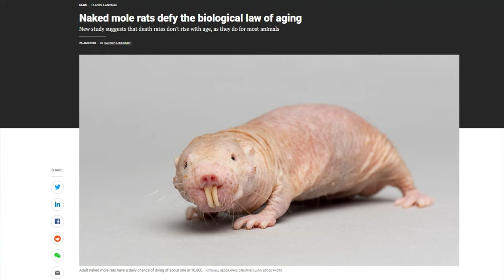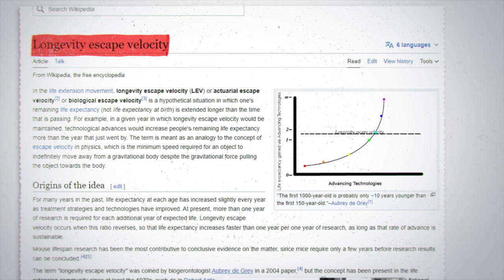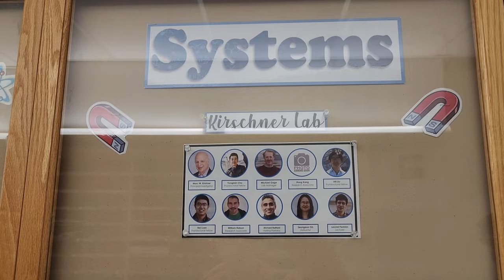Aging is Getting Solved.. Exactly WHEN?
Do we have a chance to catch the "Longevity Escape Velocity" in our lifetime and what you and me can do to "load the dice" in our favor?

Let's talk about what problems current mice models have and how we can improve in 1000 (1 thousand! ) fold.

It's an introduction episode  before I visit Harvard Medical School and talk with Leon Peshkin, systems biologist, about his Smart Tank system:

It is very cheap, easy to start with and can be scaled to a bigger setups easily.

If we are after the radical life extension, living to 150 or 1000 years old, we all have to participate and do our part!

00:00 Will Aging be Solved?
00:53 What is Longevity Escape Velocity
01:28 Resveratrol: Benefits and Side Effects
01:59 Mice Model Downsides
03:05 Reverse Aging: New Hope
1) Small, 80/20 (easy, but smart) consistent lifestyle changes and
2) Banding together to support each other and to cause ripple through scientific and political scene.